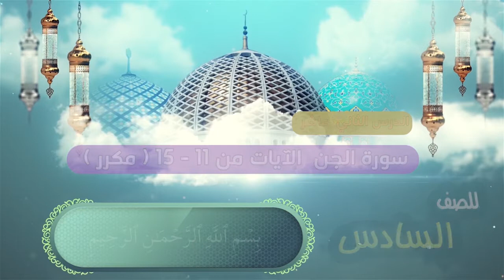12 - الصف السادس الدرس الثاني عشر سورة الجن الايات من 11 - 15